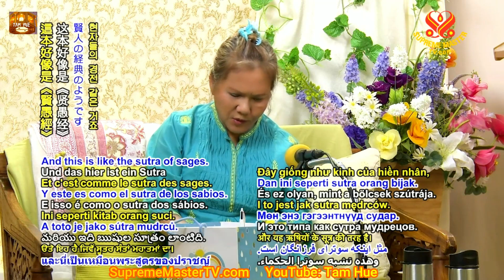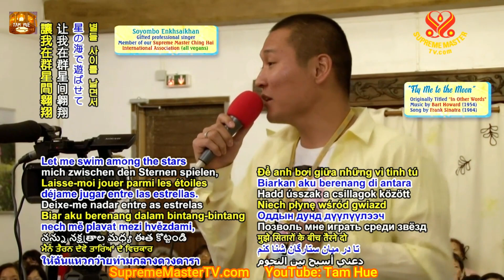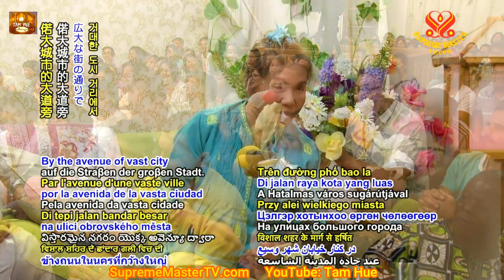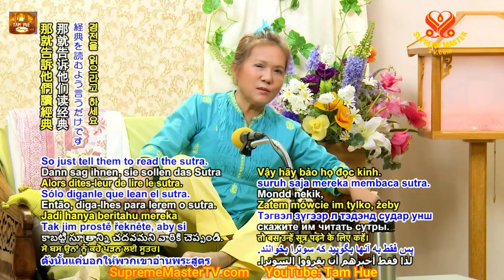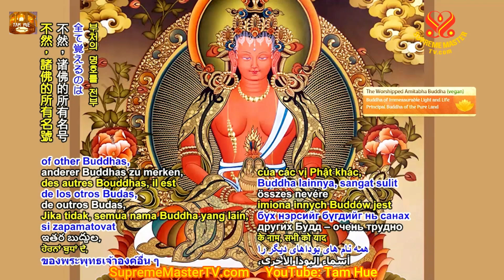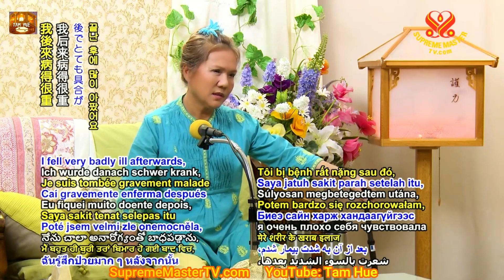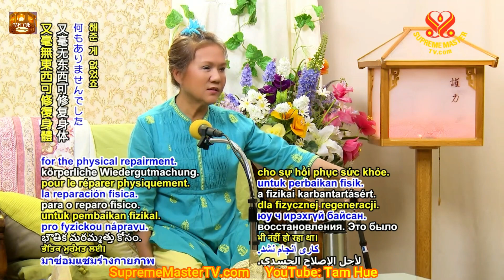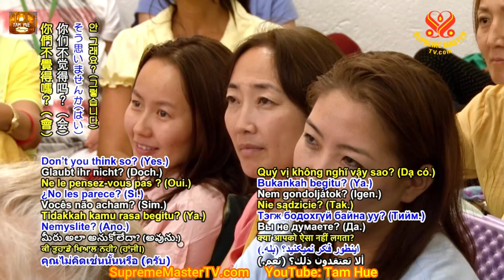“Ngọc Như Ý”, phần cuối